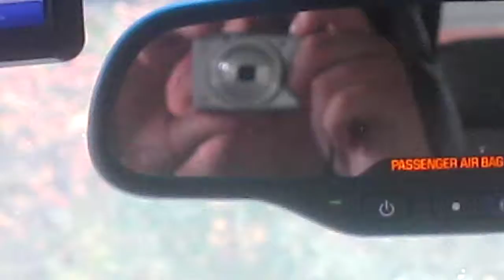Extreme closeup on camera in car